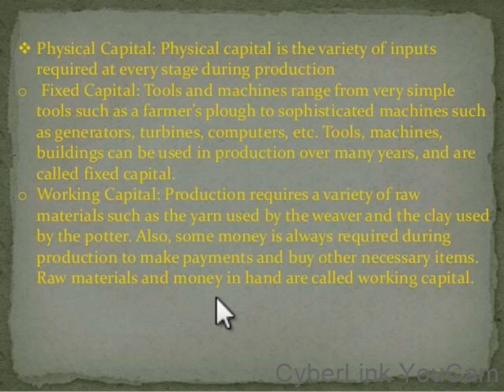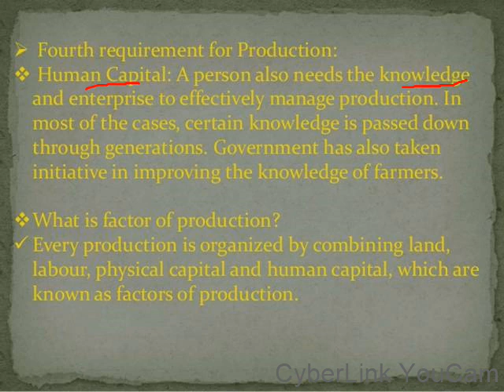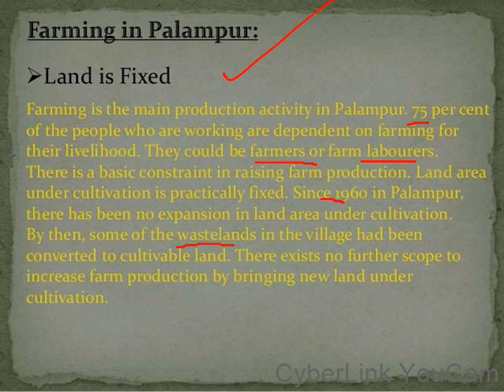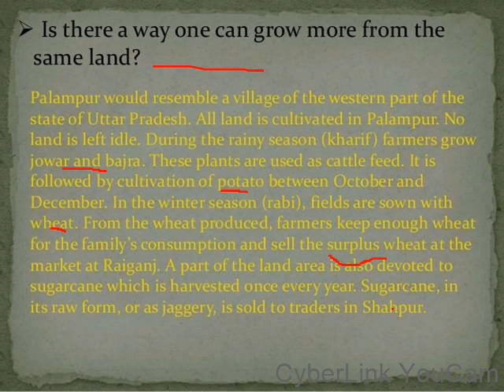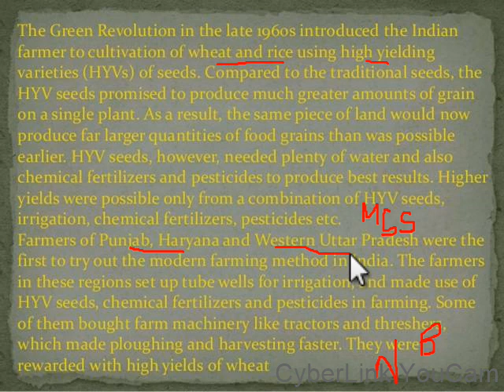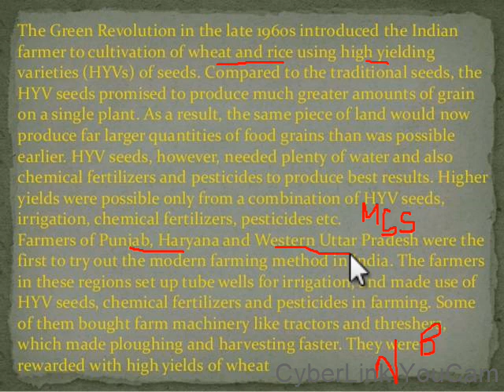Class IX Economics: Chapter 1 The Story of Village Palampur part - 2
CBSE NCERT